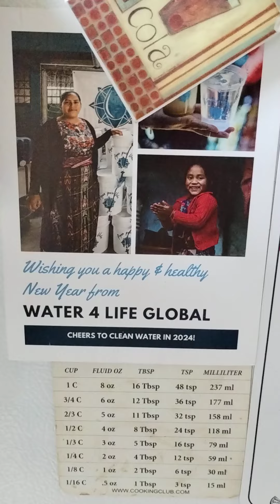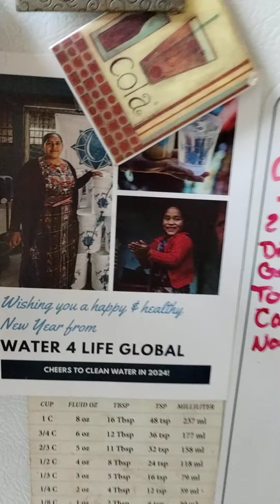on Facebook KandJ 2.0